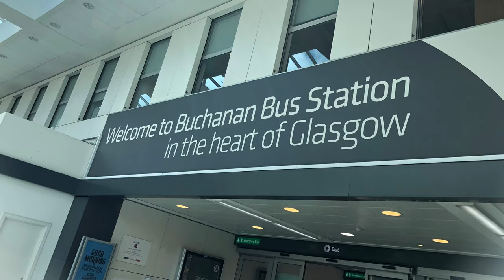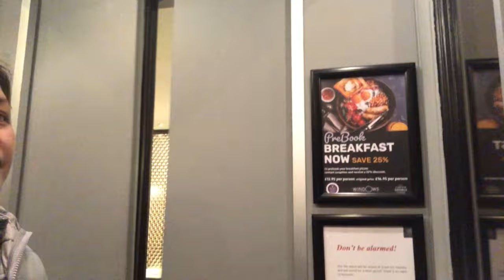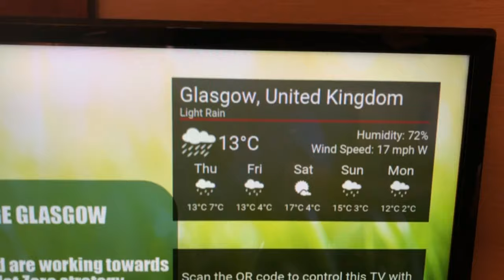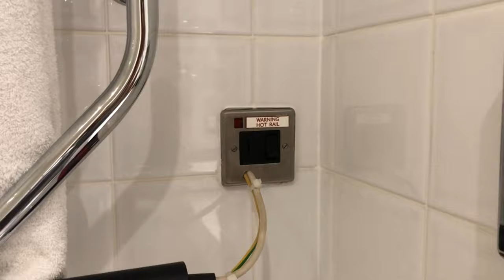Where to stay in Glasgow || Carlton George Hotel Glasgow || A 4 star Hotel in Glasgow Scotland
4 star hotel in Glasgow Scotland

Carlton George Hotel is located in City Centre Glasgow, a neighborhood in Glasgow, and is in the entertainment district and near a metro station.